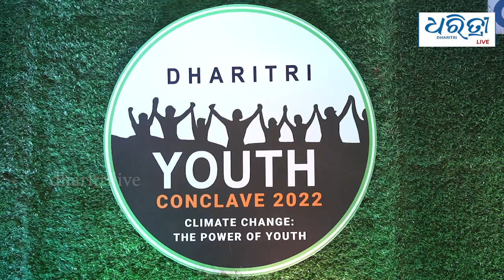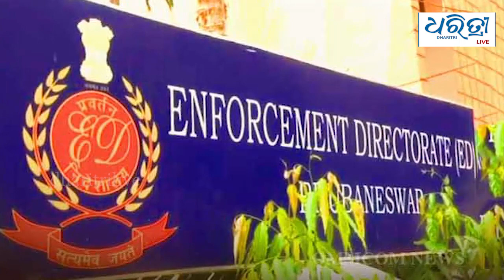Bulletin 24th Nov | ଆଜିର ମୁଖ୍ୟ ଖବର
ମୁଖ୍ୟ ଖବର - ଗୁରୁବାର ୨୪   ନଭେମ୍ବର ୨୦୨୨